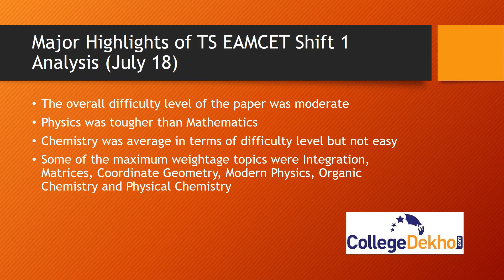TS EAMCET 18th July 202 Shift 1 Question Paper Analysis| CollegeDekho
TS EAMCET 18th July 2022 Shift 1 exam has concluded, and the overall difficulty level of the exam was moderate.